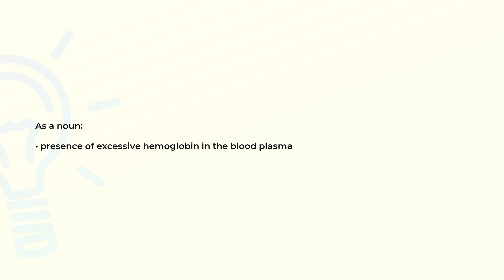What is the meaning of the word HEMOGLOBINEMIA?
Definition and spelling of the word HEMOGLOBINEMIA.

(00:00) Intro
(00:08) As a noun
(00:16) Spelling

As a noun (00:08):
• presence of excessive hemoglobin in the blood plasma